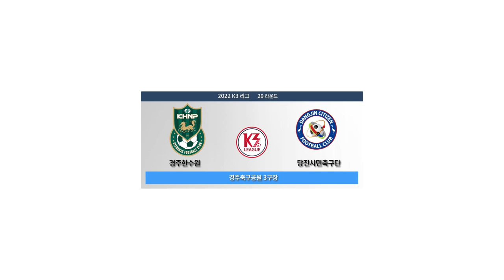H/L ㅣ[K3 League] 경주한수원축구단 vs 당진시민축구단 -29R - Highlight - 2022.10.23